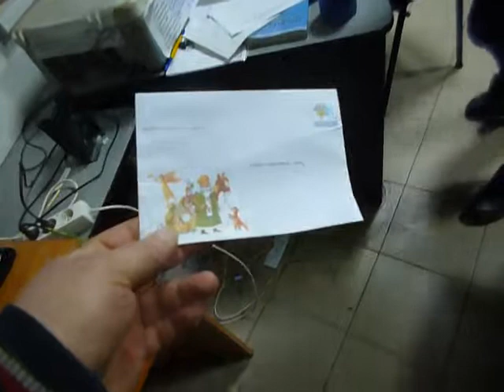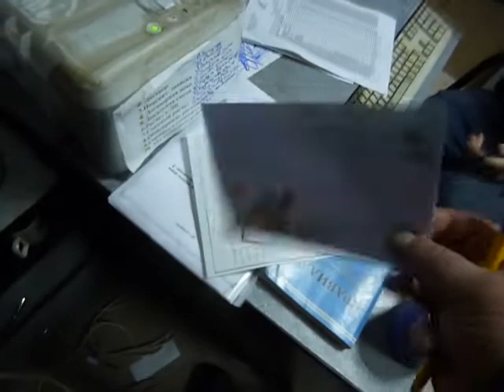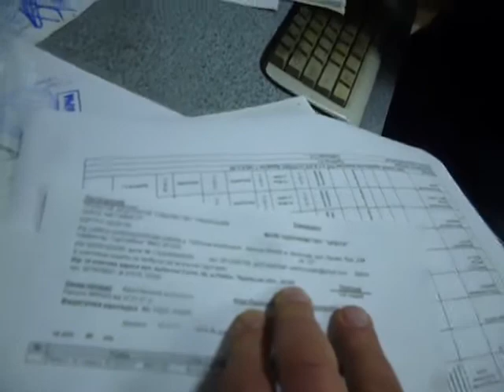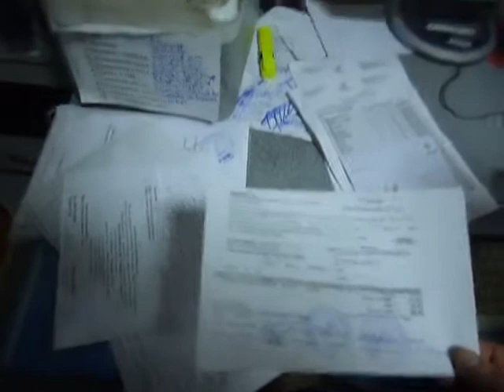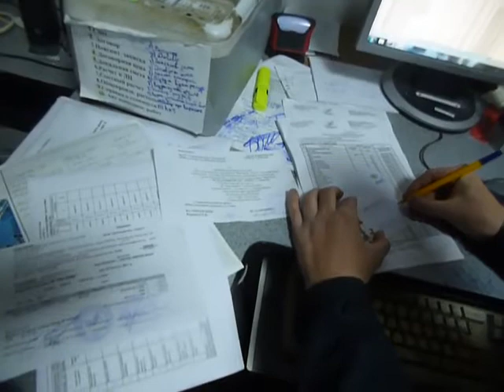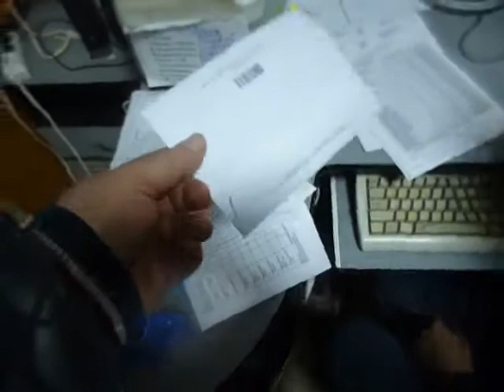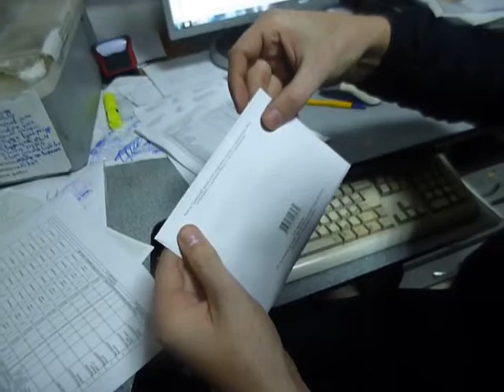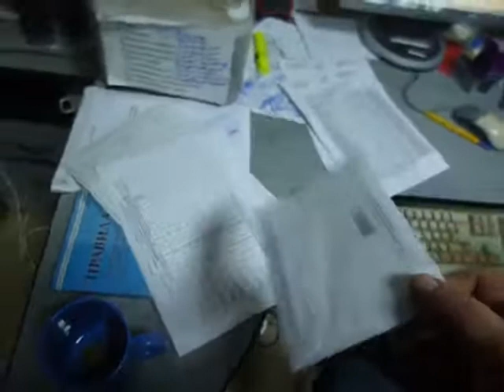Учим леди правильно. S02E02. Заполнять конверт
Обучительное видео для женщин!
Молодые профессианалы делятся мудростями!